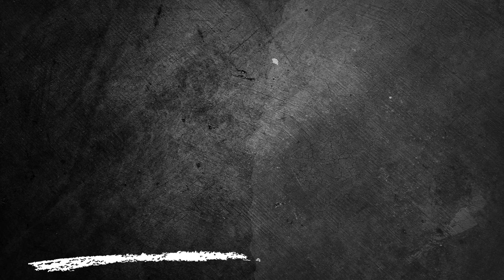Manauara x Princesa do Solimões - Brasileiro Série D